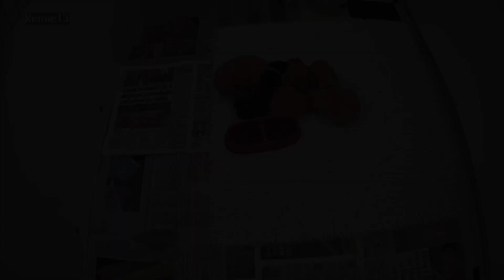COCKAPOO CUBIE’S GROWTH DIARY 🐶 | 7 Jul 2023 🗓 | 4 Weeks, 6 Days